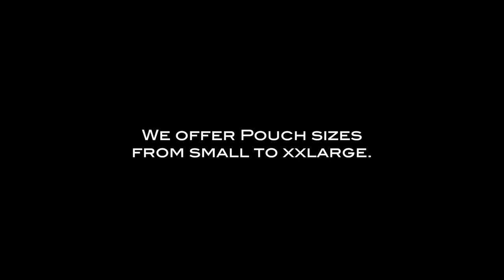Underwear for Men - The Ball